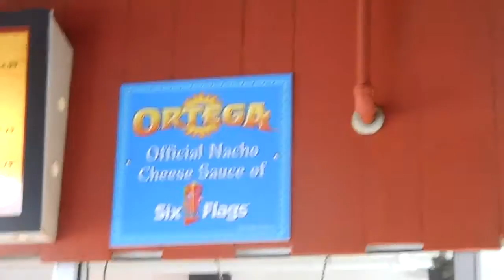Nacho Cheese False Advertising Rant Six Flags Great America 8-10-13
Some places in the park have shredded cheese instead of the nacho cheese sauce on their chili cheese dogs. Maw and Paw's advertises Ortega as the "Official Nacho Cheese Sauce of Six Flags." However, they don't offer it at their stand, and they should not imply that is what to expect.